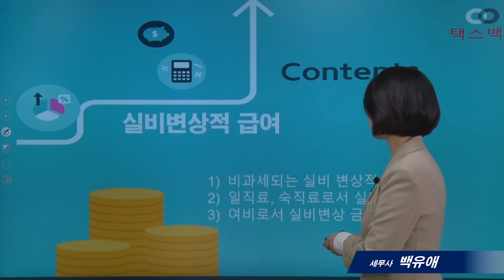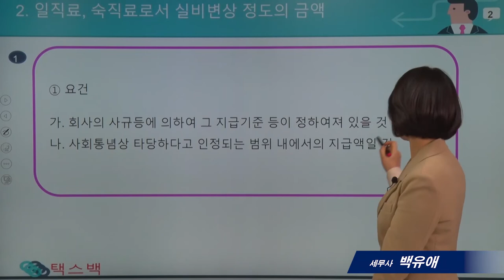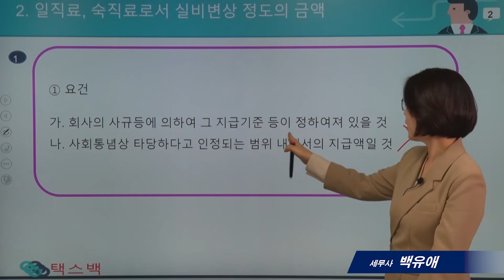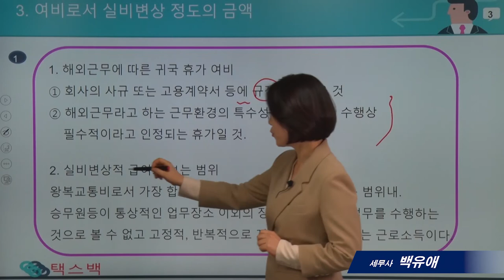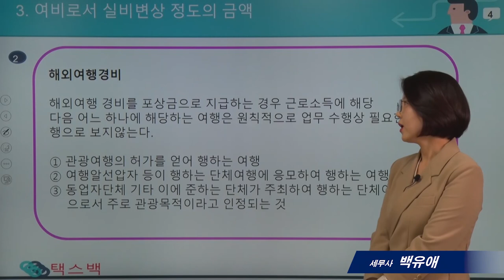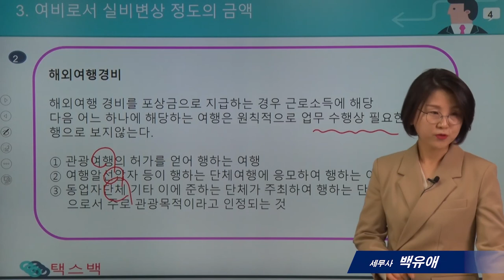[`21년 연말정산의 모든것]5_실비변상적 급여, 일직료, 숙직료, 여비 비과세 _백유애 세무사